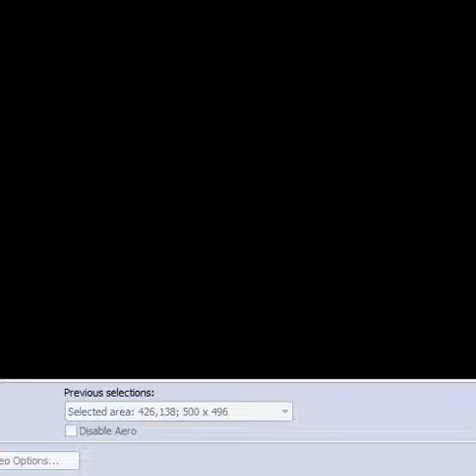CrunchBall3000 Season 1 Golden League Week 1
These teams are the cream of the crop, the men separated from the boys, all competing for 1 cool trophy. this week's games are:
0:00-Delta Force (0-0) Vs. Sharks (0-0)
5:06-Unicorns (0-0) Vs. Tigers (0-0)
9:41-Steel Knights (0-0) Vs. Dragons (0-0)
13:49-Rave (0-0) Vs. Furries (0-0)